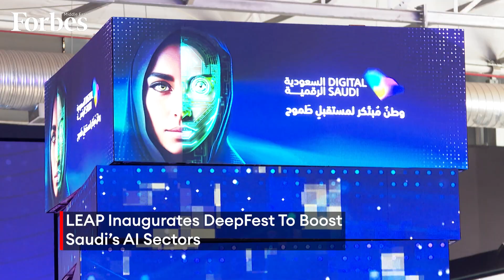LEAP 2023: Saudi Arabia highlights its global data and AI aspirations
Saudi Arabia highlights its global data and AI aspirations with the Deepfest debut at Leap23, announcing the rise of the robots.